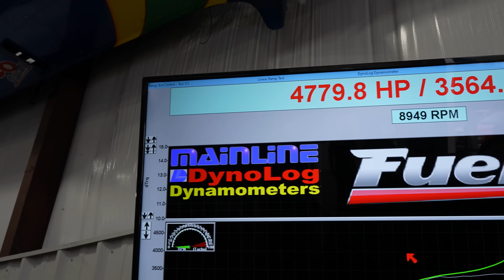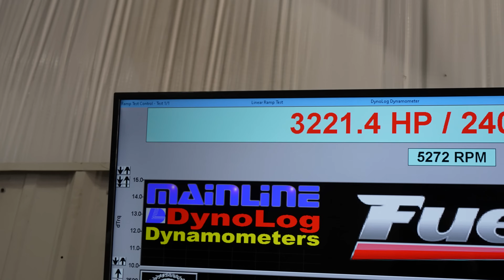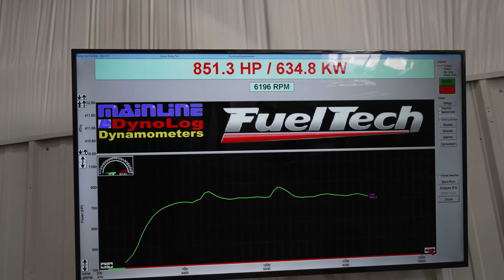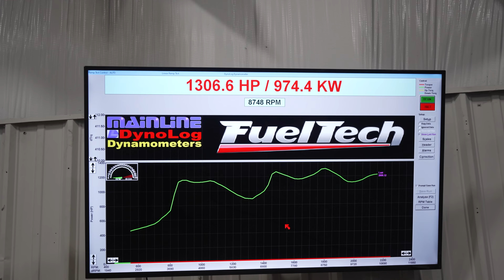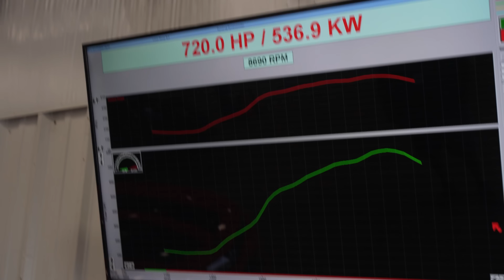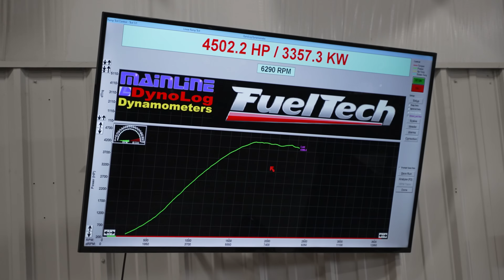Our Top 10 Dyno Sessions of 2023!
If you have seen our videos then you know that we get some of the fastest and wildest vehicles come through our garage doors. From 4000HP+ Pro Mods to 700HP Time Attack Civics, FuelTech is everywhere!

In today’s video, we want to show a few of our favorite cars that came to our dyno throughout 2023. No music, no talking. Just dyno pulls from the loudest and fastest vehicles of 2023!

Chapters:
0:00 Ryan Martin - Fireball Camaro
0:52 Mark Micke
1:29 Paige Coughlin
1:50 Steve Morris
2:23 Marcus Birt
3:09 Larry Larson and Glen Sheeley
3:32 Vincent Valera
4:24 Ned Dunphy
5:07 Mark Johnson
6:05 Roger Holder